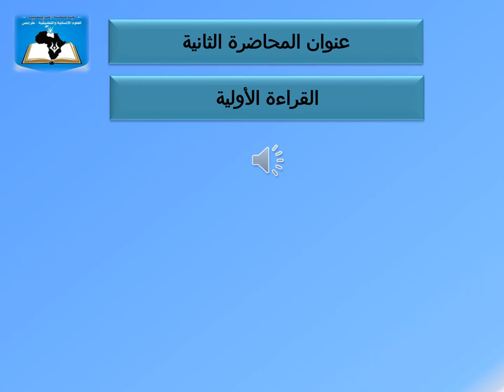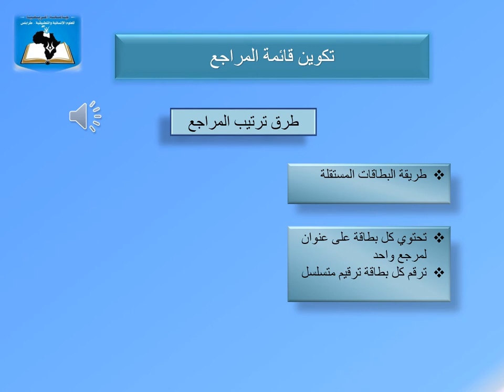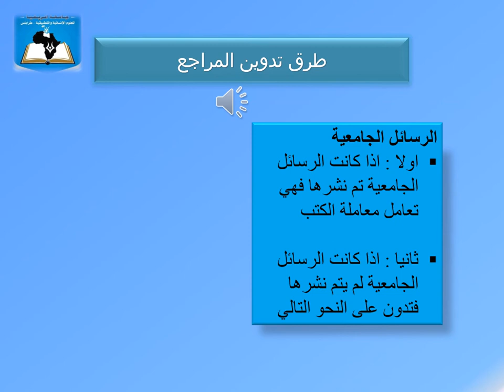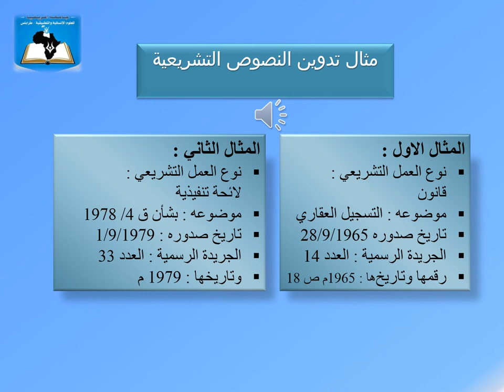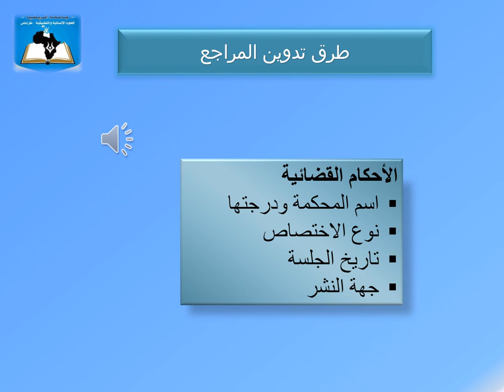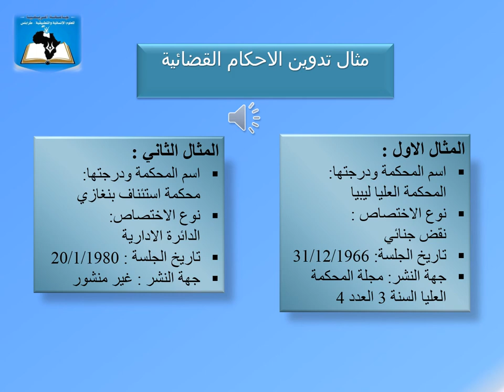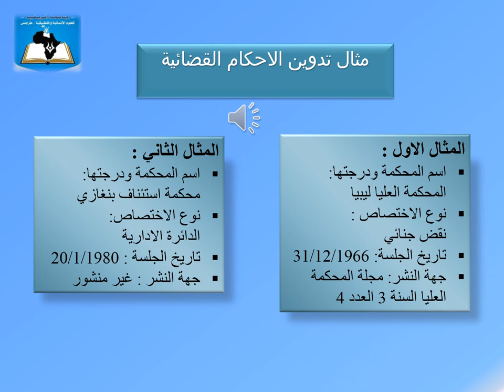المحاضرة 02 | المقرر الدراسي طرق البحث القانوني قسم القانون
إعداد : أ. محمد ابوجناح